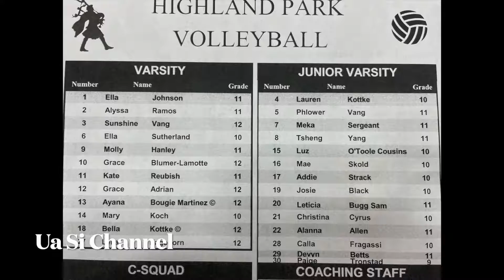HIGHLAND VS NORTH ST PAUL VARSITY SET 1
HIGHLAND LOSES SET 1 TO NORTH ST. PAUL.